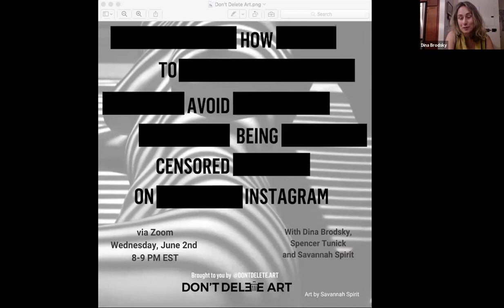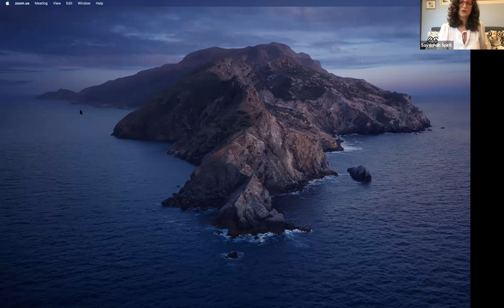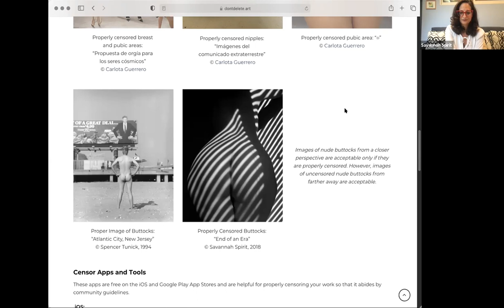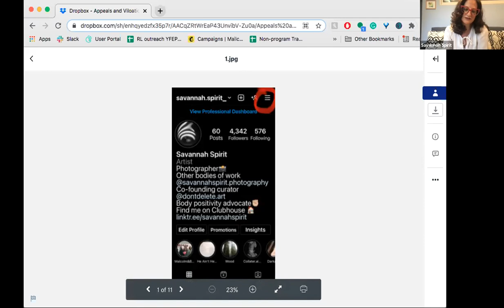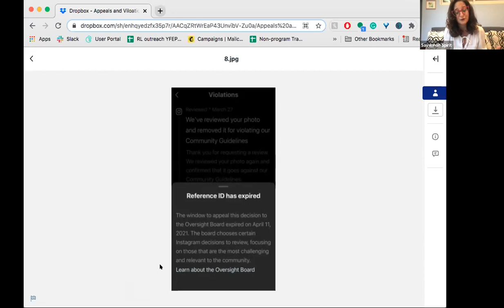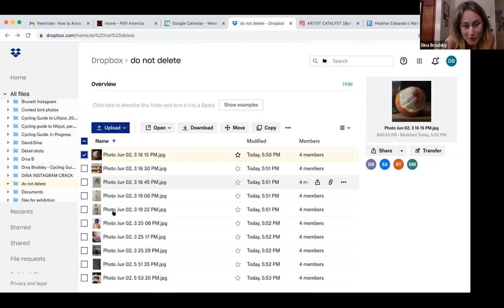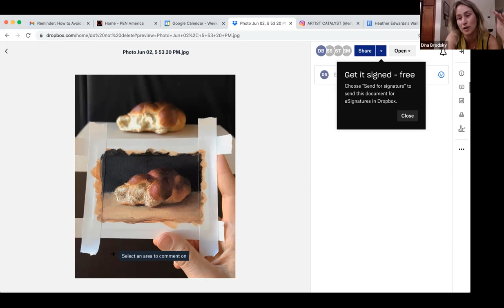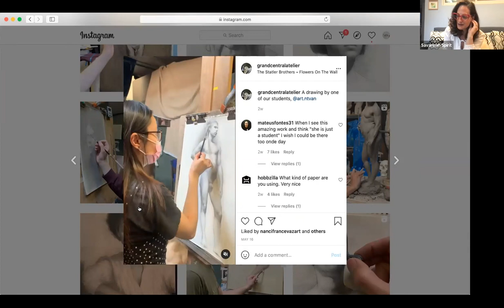Don't Delete Art: How to Avoid Being Censored on Instagram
PEN America's Artists at Risk Connection (ARC) is part of the Don't Delete Art campaign and coalition.

Artists Dina Brodsky, Savannah Spirit, and Spencer Tunick host a conversation to share advice on how to tag, contextualize, or modify your artwork on Instagram so it is safe from removal.

The webinar is part of the Don't Delete Art campaign, a gallery, resource center, and movement advocating for artistic freedom on social media. Other coalition members are the National Coalition Against Censorship (NCAC), Freemuse, Article 19, International Arts Rights Advisors, and IBEX Collective.

Artist Spencer Tunick has been documenting the live nude figure in public space since 1990. He has organized over 100 temporary site-related installations that encompass dozens, hundreds, or thousands of volunteers, and his photographs are records of these events. He is a co-founding curator of Don't Delete Art.

Savannah Spirit is a photographer, curator, and activist based in Brooklyn, NY. Her fine art nudes are often banned on social media. She is a co-founding curator of Don't Delete Art.

Dina Brodsky is an artist and curator. She is also a social media influencer and has over 415,000 followers on Instagram (@dinabrodsky).

Partner organizations:
Artists at Risk Connection @atriskartists
National Coalition Against Censorship @ncacensorship
Free Muse @freemuse.98
IBEX Collection @ibex_collection
Don't Delete Art @dontdelete.art